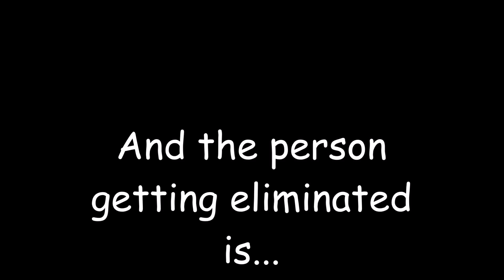Girls Vs Boys S3 #39(VOTING CLOSED)